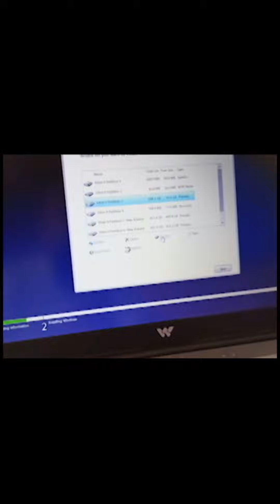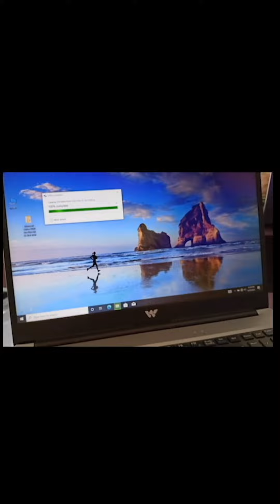windows install for reel